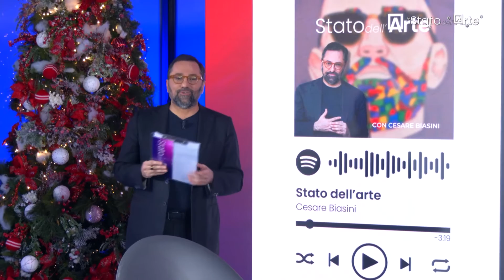STATO DELL'ARTE - Anderson Tegon, dal basket all’arte digitale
Nella quattordicesima puntata di “Stato dell’Arte”, Cesare Biasini Selvaggi introduce Anderson Tegon, un grande talento che, passato dal basket nelle fila della Benetton all’affermazione nell’arte, è il fondatore di Pepper's Ghost, un’innovativa azienda tecnologico-creativa specializzata in media immersivi e arte digitale. Durante la trasmissione, Tegon condivide i suoi progetti come AURA, citata tra le prime cinque esperienze immersive in Europa; una trilogia dedicata a Banksy; un lavoro commissionato da Jaguar in occasione di Artissima; l’opera ARIA creata per il Balloon Museum; HAYA con la quale Tegon ha portato l’arte digitale nell’intrattenimento dal vivo, nel primo concerto immersivo in Italia. Il motto di Anderson Tegon è CANVAS IS EVERYWHERE (la tela da artista è dovunque), un approccio che riflette la sua convinzione che «l’arte debba essere democratica, capace di comunicare con il bambino che alberga in ognuno».
Stato dell’Arte è la trasmissione realizzata da Cusano Media Group, scritta e condotta da Cesare Biasini Selvaggi, con la collaborazione di Giulia Cavola.